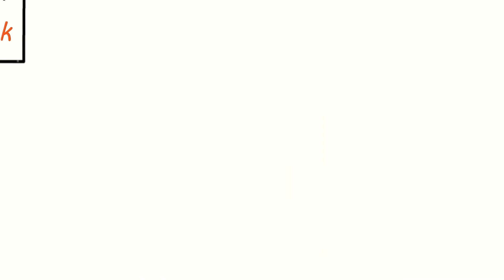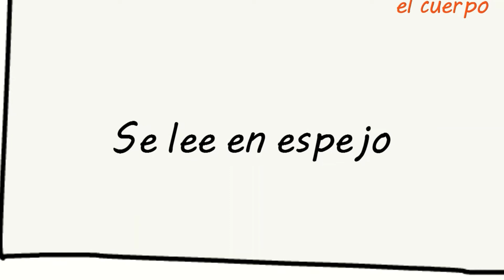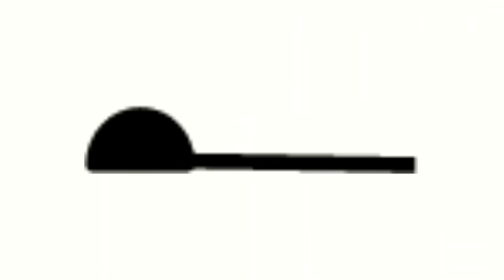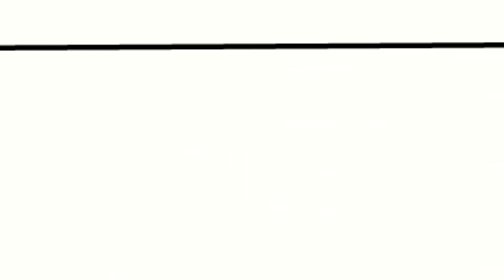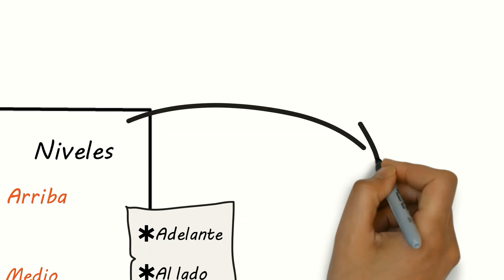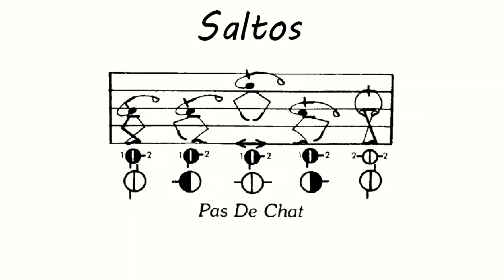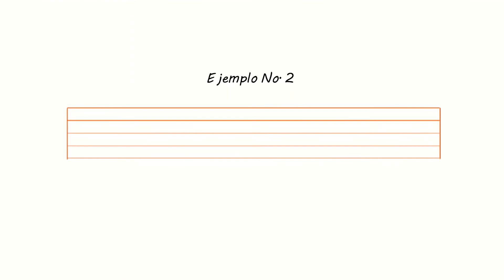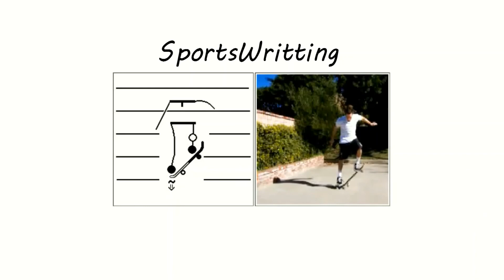El Sistema de Notación Sutton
Video Documental sobre EL SISTEMA DE NOTACIÓN SUTTON realizado por los estudiantes Keren Pitty, Milagros Quiros, Kettys Reyes, Magdalena Escala, Nasharim Rodríguez, Abdiel Bonilla, Gustavo Lezcano y Eliézer Samudio del énfasis en Ballet Clásico en la Materia Técnica de Notación y Diseño de Patrones Escénicos 270b Dictado en el Segundo Semestre de 2020 dictado por la Profesora Julia Olivella en la Carrera de Licenciatura en Bellas Artes con Especializacion en Danzas de la Facultad de Bellas Artes de la Universidad de Panamá.